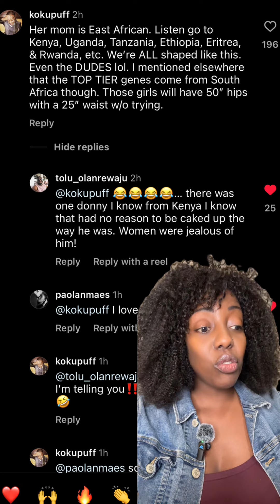Rubi Rose’s mother does NOT have a BBL!! Let me explain!!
Not y’all thinking RubiRose mom has a BBL!! Have you met EastAfricans??